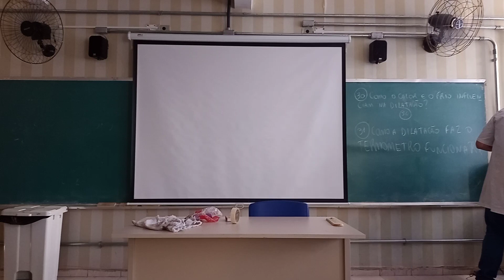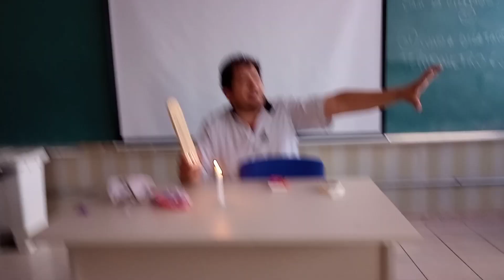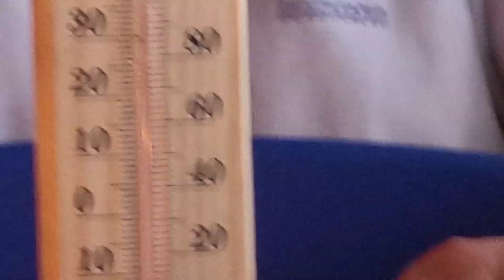Experiência sobre dilatação, calor e temperatura.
Experiência realizada com os 8° anos no colégio Ulysses